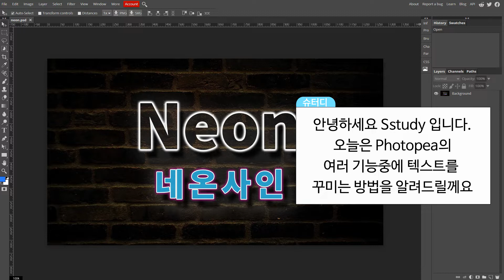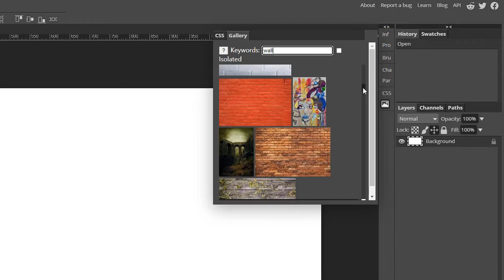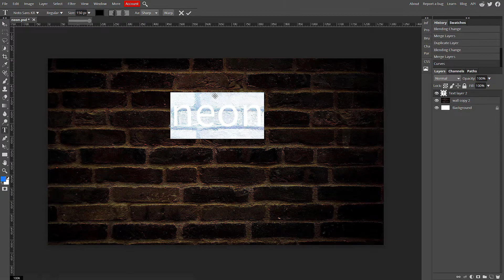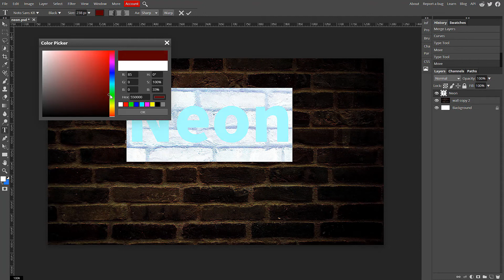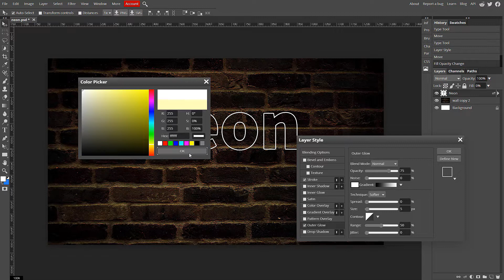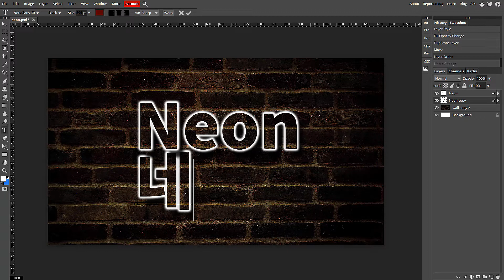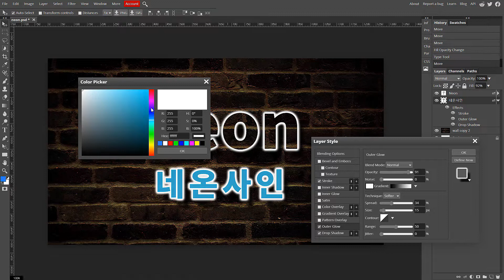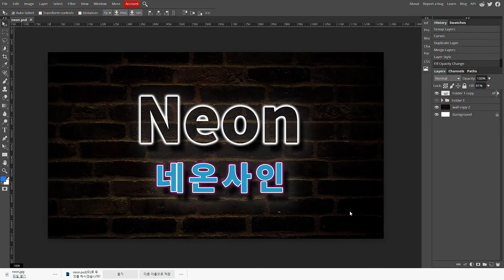photopea응용) 네온사인 효과 이렇게 만들면 됩니다 ^^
안녕하세요 슈터디(Sstudy) 입니다 ^^
이미지나 글자에 네온 효과를 어떻게 주는지 궁금하셨나요?
포토샵이 없어도 photopea로 간단하게 네온 효과를 줄 수있답니다.
여러가지 방법중에 아주 간단히 만드는 영상이니
큰 어렵움없이 따라 할 수 있을거에요 ^^
영상제작 : 슈터디(Sstudy)
음악제작 : 슈터디(Sstudy) , 크리에이터스튜디오